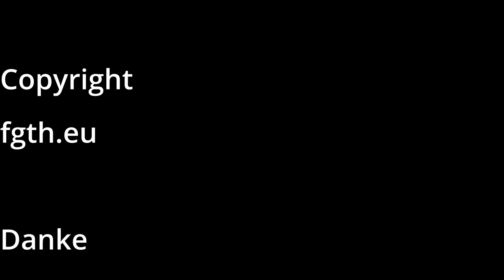Armer Ritter im Parmesan Mantel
Das Rezept kommt hier !